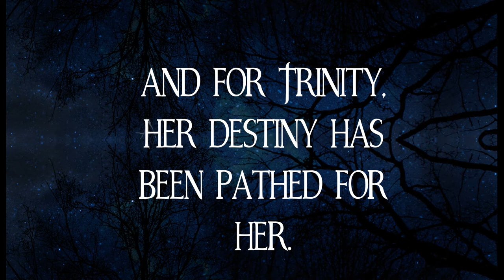Trinity Series by Kylie Price (Young Adult Paranormal)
Paranormal YA complete series.
Read this gripping series as Trinity discovers her life was planned out long before her birth. Struggles. excitement and chaos takes her life down a spiralling path destiny has pathed for her.
“How can I fight the monster in me when it’s part of who I am?”
Trinity - The Prophecy #1 only 99cents

Spotify code: spotify:artist:5zne6KBAIF4XwdQHdgLTkk
Kylie Price (Aka Lil Stalker) holds the rights to use this song.
Contact Mozl0b for music, today.